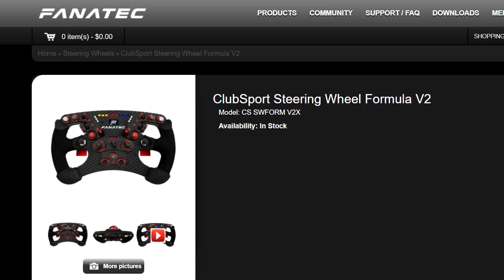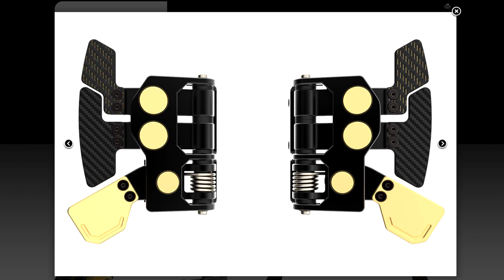Fanatec ClubSport Formula V2 Wheel Review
Keeping what was great and adding what was needed. While not perfect, still one of my favorites from Fanatec.
Intro: 0:00
Closer Look: 0:44
Look Inside: 12:12
Fitting Carbon Shifters: 20:32
Driving: 25:14
Final Thoughts: 29:26

Help support the Sim Racing Garage!

Sim Racing Garage T-Shirt.
SRG T-Shirts are available at the
Sim Racing Garage Store:

My current Computer and Monitor setup:
MOBO: Asus Z97-a
CPU: i7490k overclocked to 4.6GHz air cooled.
GPU: 1080ti stock clock
RAM: 16gig
Monitors: 3 27" Asus ROG PG279Q IPS panels at 144hz. 4th
monitor is 1920x1080 TN panel.
Side monitors are at 60°